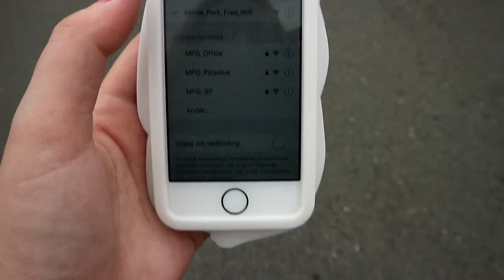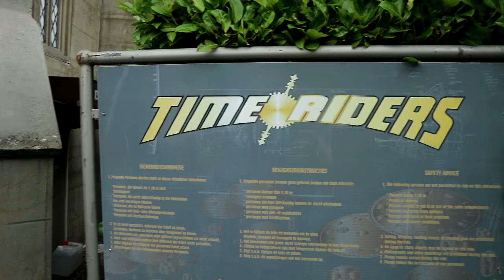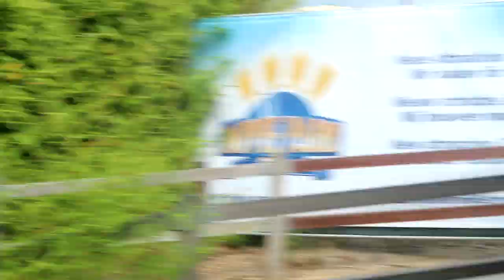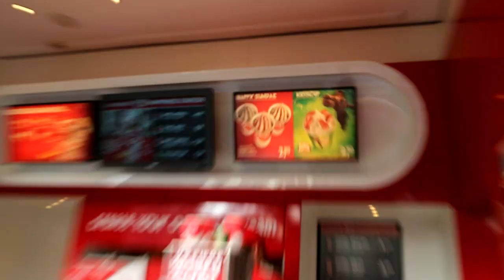BO KAKT IN HAAR BROEK OP ATTRACTIE IN MOVIE PARK??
KE NIE ECHT IN MIN BROEK GEKAKT EH (tis mijn mama haar 'humor')